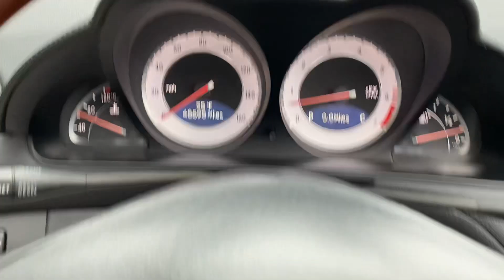2009 Mercedes-Benz SL550 Roadster For Sale